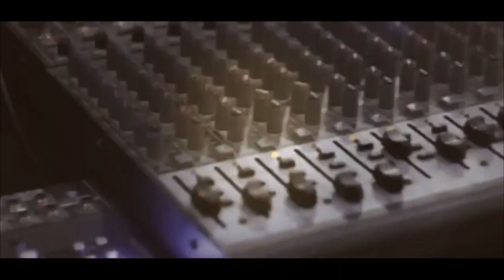الفنان نعمان الجلماوي استقبال العريس ابراهيم صيفي الفندقمية 2017HD تسجيلات الجباليJR